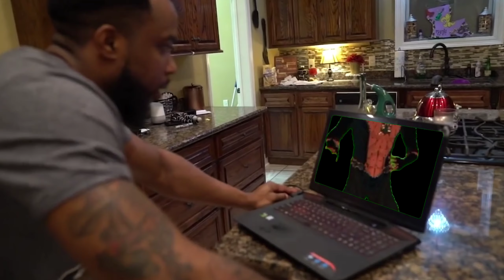SK BY FT CAT THONY ahora `PROD CAT X SK BY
ESTA CACION SE CREO EN UN CELULAR
REDES:

letra cat thony:

Sk-by me mete al estudio
Nena muy easy me sale
diluyo en el beat
Yeeea
Rela tranquilo un free
Sigo en el guero
mis lentes oscuros
marcan el estil
Mirame kitty
Te quiero solo para mi
Corre rapido que  viene
poli
Dejamo atra los vicios y la moly
Mami andamos demaciado funny
No quiero amores
por que en eso yo me perdi
Vete cupi
Do
Unos dicen que bueno ese tema
otros dicen apaga ese rui
Do
No le hago caso
En la pista yo si
Go
Skay me la paso
Aveces dormido
Funny
Funny
Funny
Esto es real
Mama  pronto voy a pegar
Una macion yo te quiero dejar
Quiero un mercedez benz
Pero que sea black
Y Obvio el panamera
Dicelo skay
En el guero aprendi la paso way
No nesecitamo flay
Estoy relay
Funny
Funny
Funny
Way
Arbol bonsay
Me tiro un said
Pasa la nike
Tirame un like
Te lo dice cat thony
Con el cielo
pronto manito
fuera de este guero
Somos de primero
Pasame el ansuelo
Salimo del suelo
Directo pal cielo
Funny
Funny
Funny
Estamos
Way
Dicelo skay
Dicelo skay
Funny
Funny
Funny
Estamos way
Dicelo skay
Dicelo skay